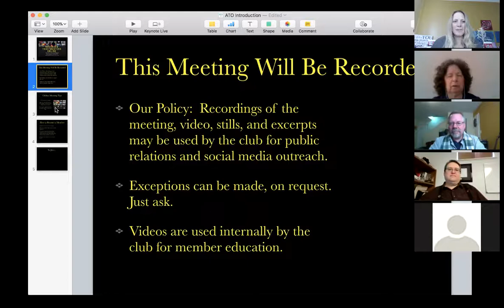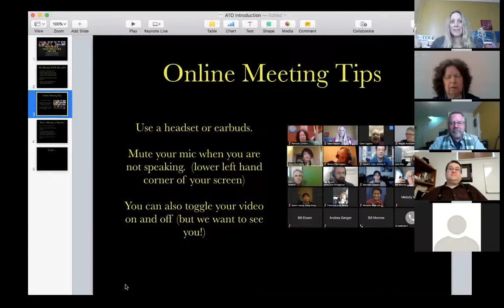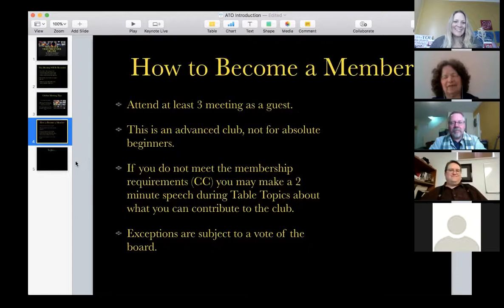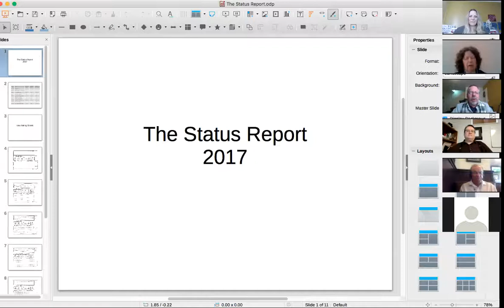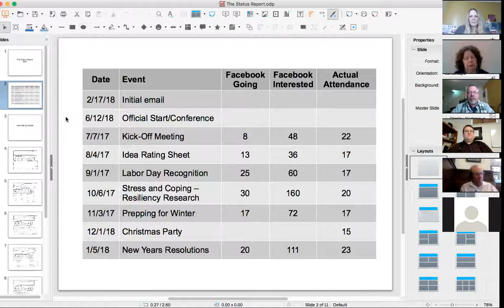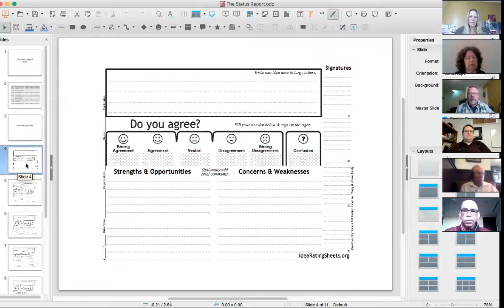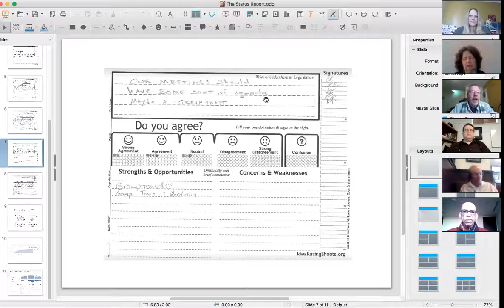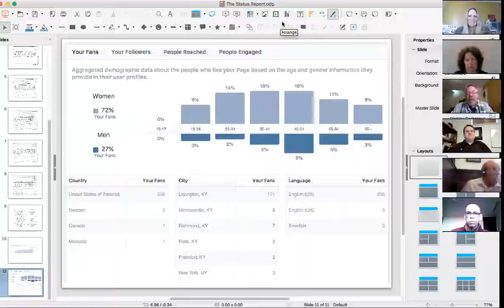Jan 17, 2018 Advanced Toastmasters Online Meeting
Prepared Speeches:
Jim A: “Paddle Like Hell” [10:00]
Mark W: “A Valuable Resource” [27:00]

Table Topics Session Led by Marty G  [37:50]
Table Topic Participants:
Doug T–  Drone Photography Marketing  [38:30]
Jim A  – Picnic Basket Delivered By Drone [40:55]
Dawn N – Drone Innovations [43:05]

Evaluation Portion of Meeting [44:25] Led by Pamelah L
Dawn N evaluating Jim A [48:40]
Doug T evaluating Mark W [49:50]